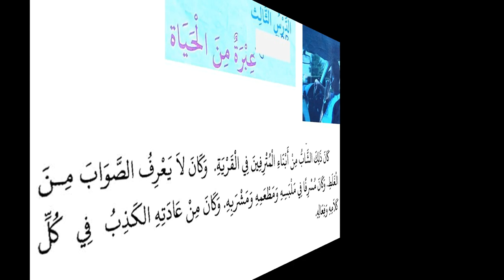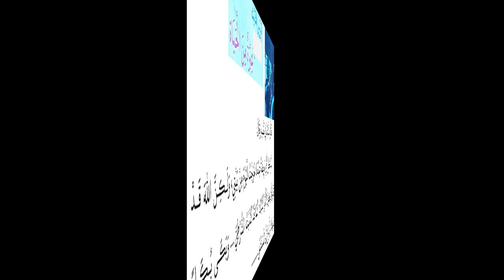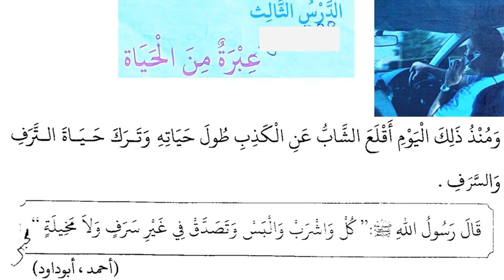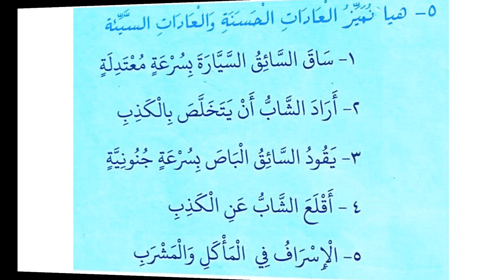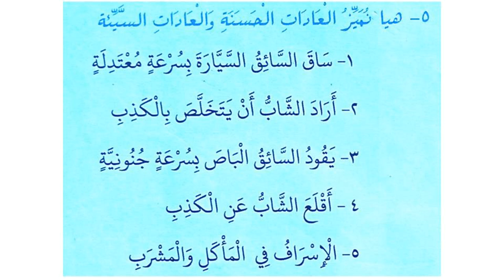STD 7 LESSON 3 ONLINE MADRASA عبرة من الحيات ജീവിതത്തിൽ നിന്നുള്ള ഗുണപാഠം, എളുപ്പത്തിൽ അറബി പഠനം